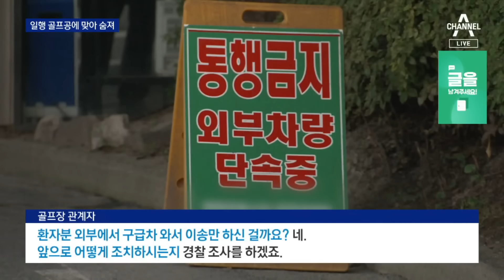일행이 친 골프공 맞아 사망…“연습스윙 착각” | 뉴스A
일행이 친 골프공 맞아 사망…“연습스윙 착각”

골프장에서 일행이 친 골프공에 맞아 60대 여성이 숨졌습니다. 연습 스윙으로 착각하고 지나가다 변을 당한 걸로 추정됩니다. 신선미 기자입니다.

〈평일〉
08시 00분 라디오쇼 정치시그널 (유튜브 라이브)
08시 50분 김진의 돌직구 쇼
10시 20분 김진의 더라방 (유튜브 라이브)
12시 00분 뉴스A 라이브
15시 50분 강력한 4팀
17시 20분 뉴스TOP10
19시 00분 뉴스A

〈주말〉
12시 00분 토요랭킹쇼·뉴스A 라이브
17시 40분 뉴스TOP10
19시 00분 뉴스A